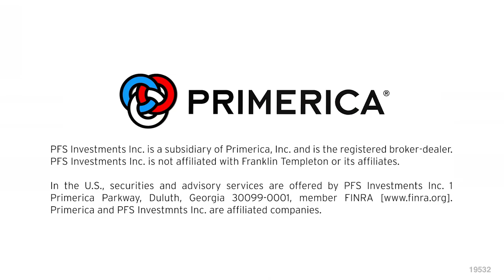Franklin Templeton - Jennifer Johnson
Primerica Strategic Partner: Franklin Templeton, Jennifer Johnson